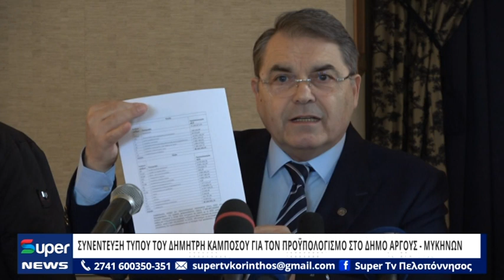Κεντρικό Δελτίο Ειδήσεων (12/03/24)